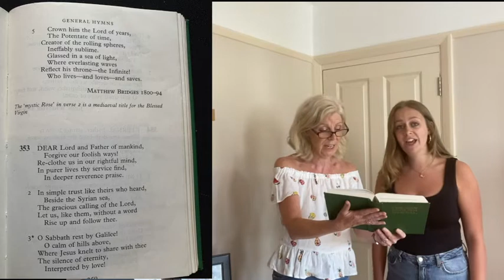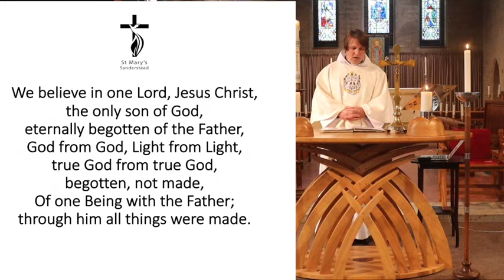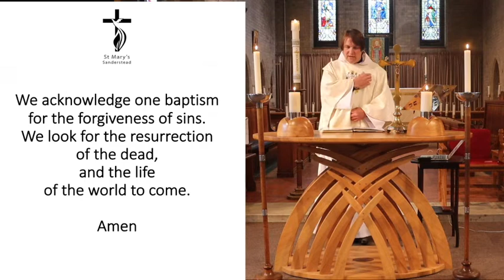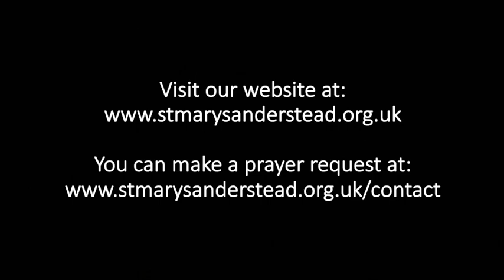Holy Communion | 7th June 2020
In a bid to enable you to worship at a time when corona virus prevents collective worship, Father Grant Cohen of St Marys' Church, Sanderstead, will lead you through this service of Holy Communion.